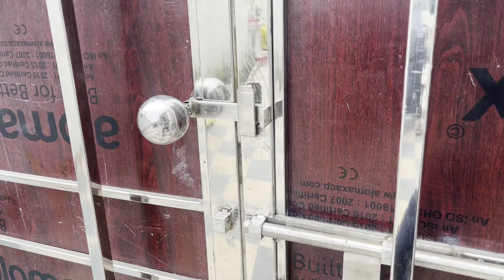Majak majak me yll yee kya hoo gya 😢😭\\